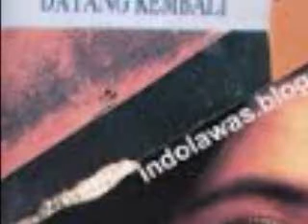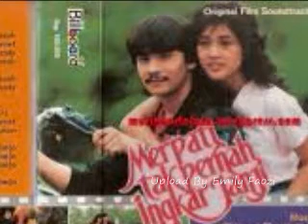Paramitha Rusady Janjiku